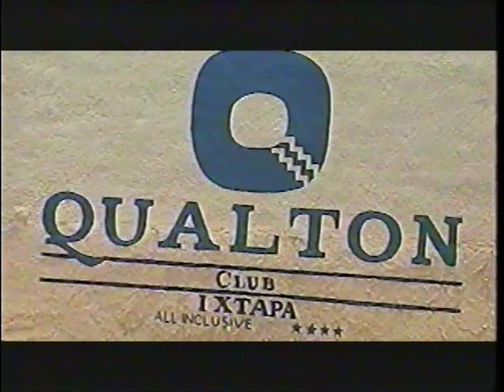Qualton - Ixtapa - Cena-Show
Cena-Show celebrado en el Hotel "Qualton" de Ixtapa, Gro. Méx.